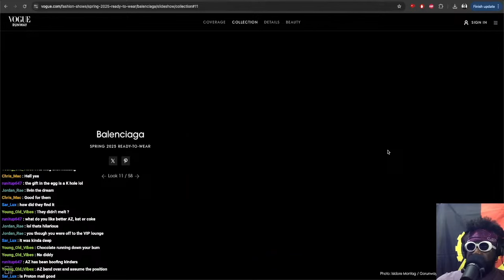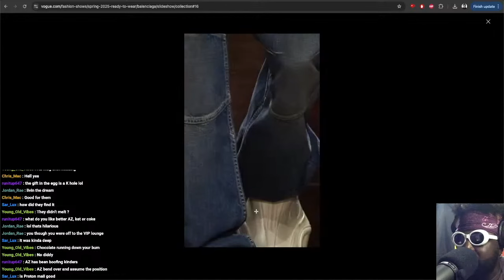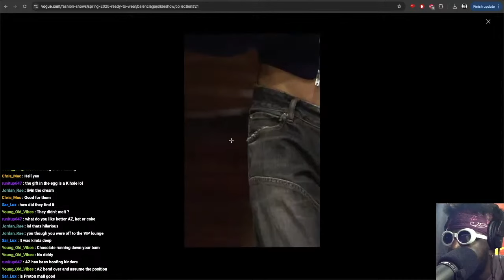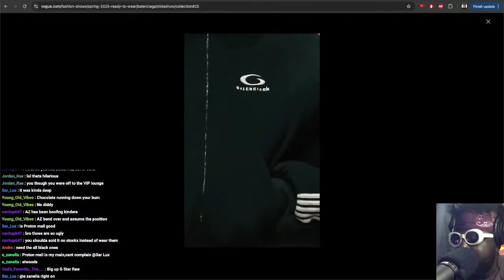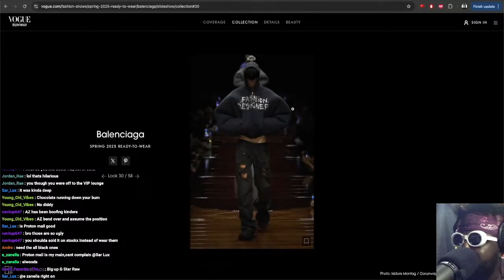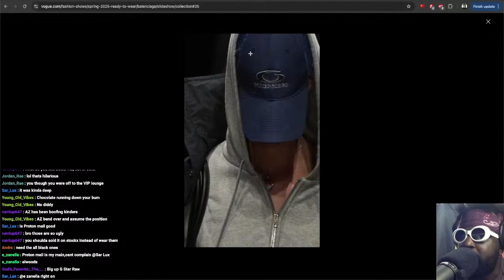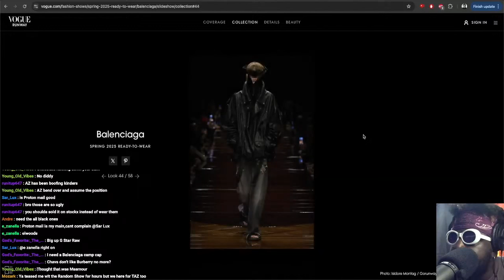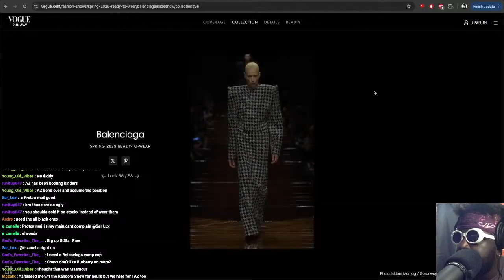BALENCIAGA SPRING 2025 REVIEW